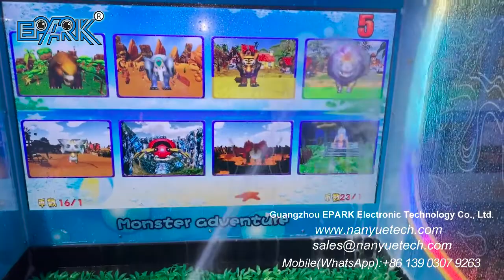EPARK Monster Adventure Carnival Game Coin Operated Water Shooting Arcade Game Ticket Machine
"Model NO.:EP-L041
Size:L2.53*W1.07*H2.2m
Power: 180-700W
Current: 1.3-4A
Voltage: 220V-50-60 HZ
Player:2"